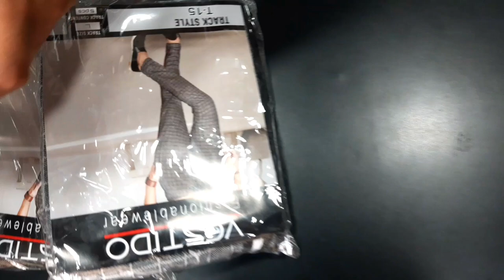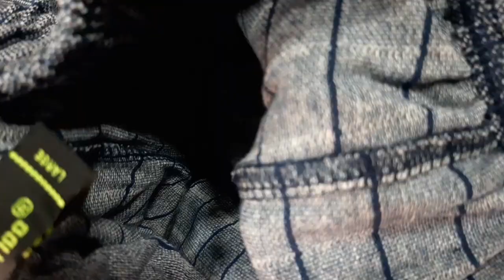Mens trackpant /Good quality trackpant/chepest price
Hii
I am Harsh shrivastava Welcome to our youtube chanel Fashion Cottage

hey friend
Aj ki video me hum lower ,trackpant ke article ke baare me baat karenge to dosto ye retail ki video hai ap single pcs manga sakte hai

Dosto aap vidoe ko dekhiyega or achhi lage to ise like kijiyega. Agar apka koi sawal hai to ap mujhe comment bhi kar sakte hai me reply krne ki poori koshis karunga